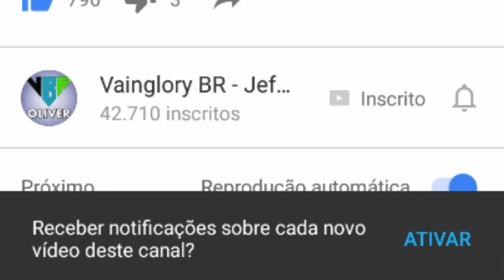GWEN LANE WP - Vainglory Brasil Gameplay - [1.23] [PT-BR] [S.A]